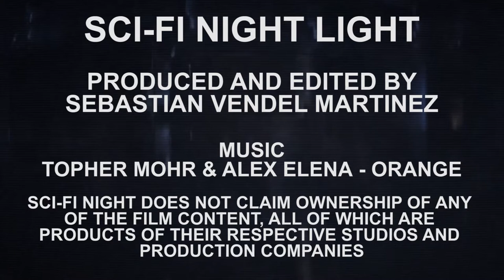Movie masks - Human faces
In this miniseries on Sci-Fi Night Light we examine different masks from (mostly) horror films throughought the decades.  In the first episode we check out human face masks.

Be sure to Like our Facebook page to stay even MORE uppdated with the show!